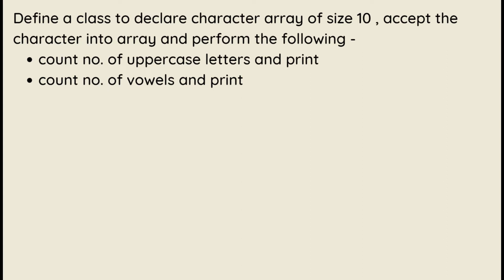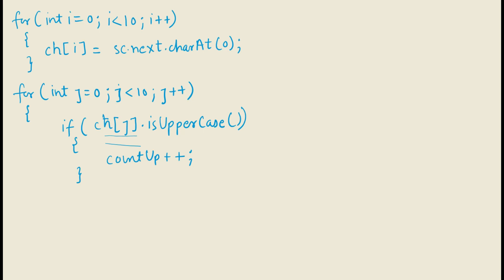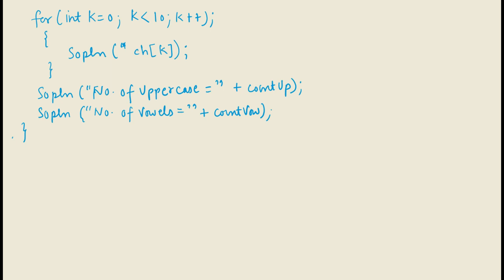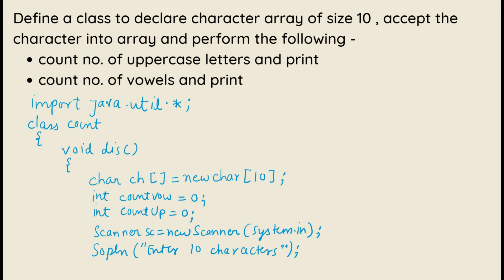Array question || Question series video-1 || Concepts of Computer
Specimen question fully explained | Array important question
In this video we have explained question of array and how to write a program

tags -
class 10th computer
array in java
tips for computer
icse computer science
computer class 10th
questions of array chapter
arrays in java
programs in java
string handling
string icse syllabus
String semester 2
java programming
string array in java
previous year questions in java
previous year question of array
question series
specimen paper semester 2
strings in java